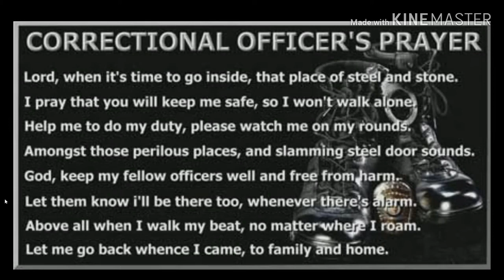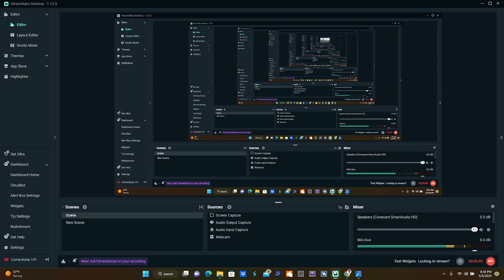Frauditor harasses Iowa State Penitentiary in Ft. Madison IA, Thank you for your SERVICE!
This last week, a Frauditor tried doxing my employment at Iowa State Prison, Ft. Madison, IA.  The problem is, I do not work there, nor have I ever worked there.  So the Frauditor harassed officers for no reason.  This is a shout-out to all of the brave men and women that serve the community.  Corrections 101 supports you guys out there!